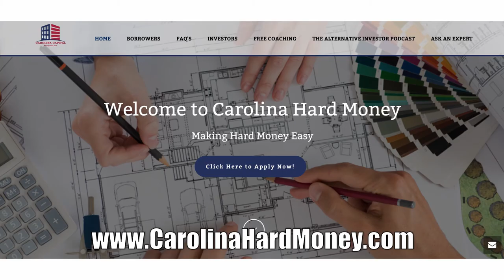The First BIG Loan #21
One of their customers bought in 2012 in Charlotte, NC, and borrowed $600,000+ from Bill and Wendy.

He got the house under contract. He did some renos. The buyer backed out. The borrower was stuck with a house. The prices of nearby houses continued to increase in value.

His loan needed to be extended and his loan rate went up 2 points.

In the end, he sold the house by $20,000 more than he expected. So after a lot of stress, he had made a profitable deal.

The fund investors were protected, regardless of what happened.